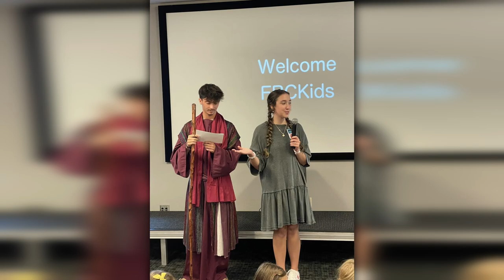KIDS FALL 24 VOLUNTEERS